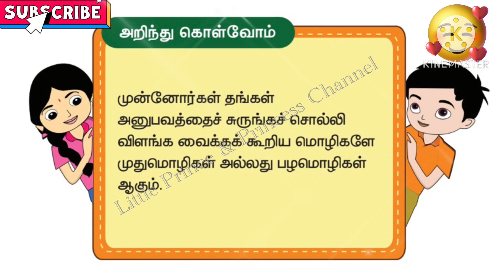அறிந்து கொள்வோம்! | முதுமொழி | பழமொழி | Did You Know! | Facts! | தமிழ் 👍